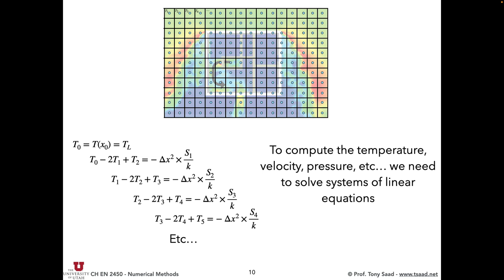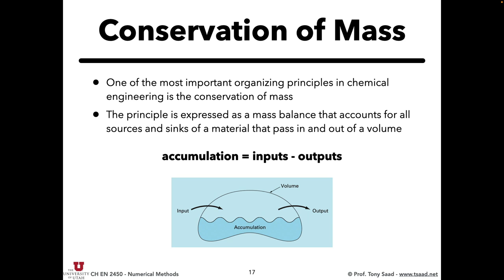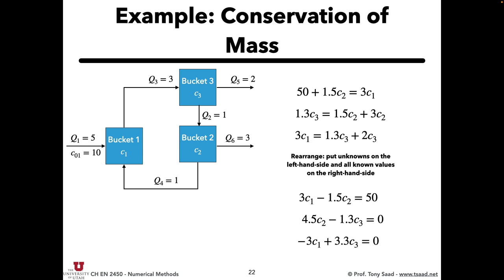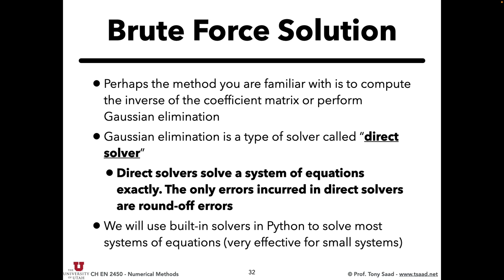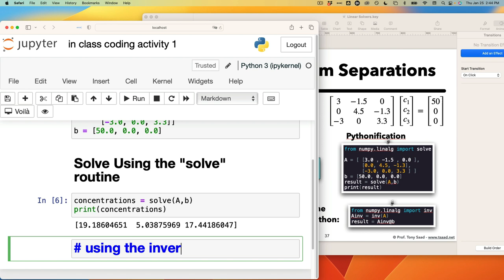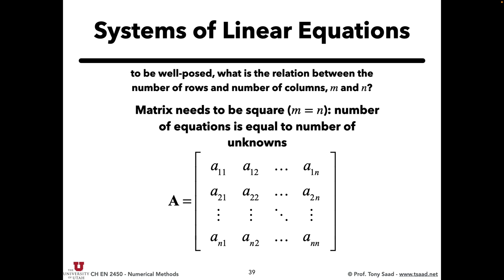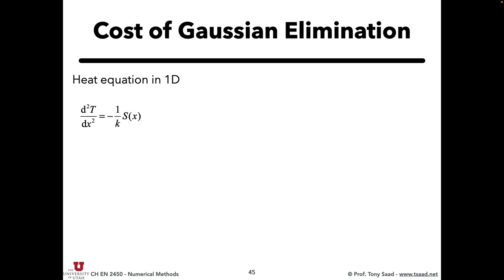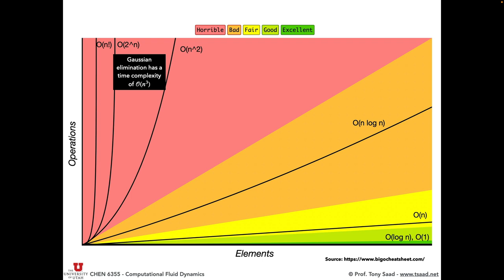Lecture 06. Systems of linear equations, direct solvers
Our first discussion on systems of linear equations. Talk about built-in solvers in python. Different types of matrices, and the true cost of direct solvers.